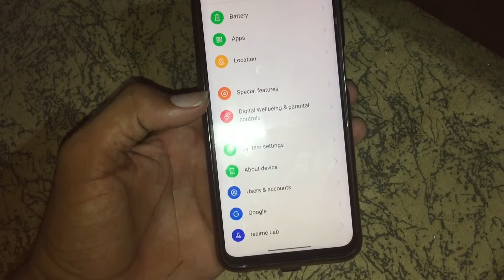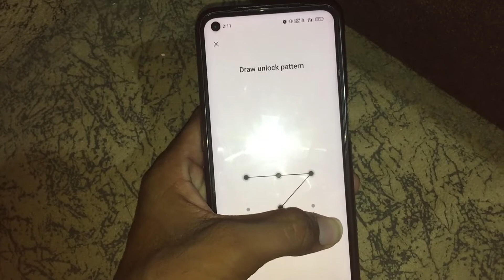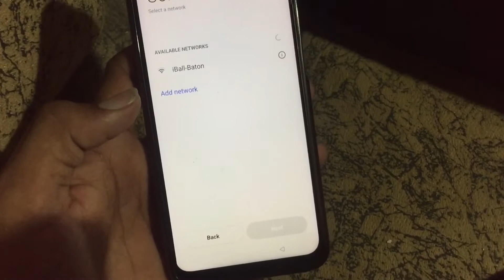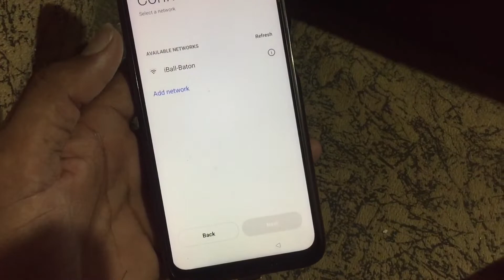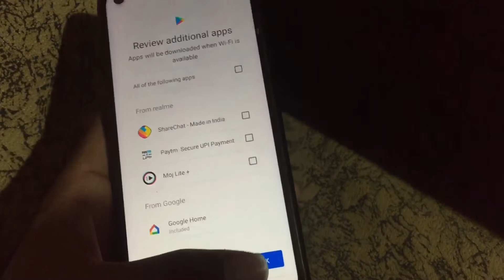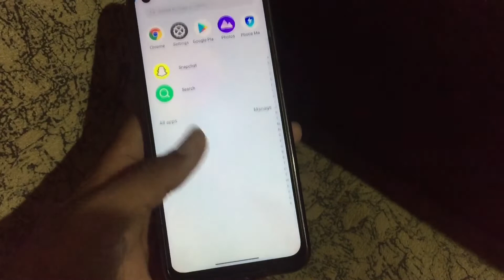forget privacy password realme | App lock privacy password forgot realme narzo 20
Hello gays kese ho gays iss video me hamne aapko bataya hai ki App lock privacy password forgot realme narzo 20   I hope ye video aapko pasand aayi hogi agar aapko yah video pasand aayi to aap video ko like jarur Kare or agar aap hamare iss channel pe pehli baar aaye hue he to aap iss channel ko subscribe jarur kare or Bell icon ko bhi press kare jisse agar me koi new video upload karuga to uski notification aapko sabse pahle milegi